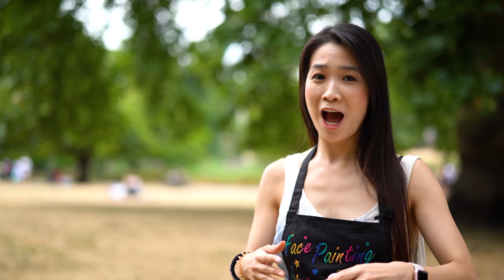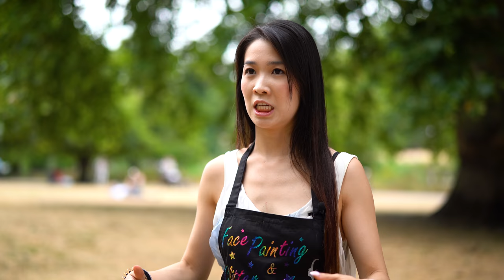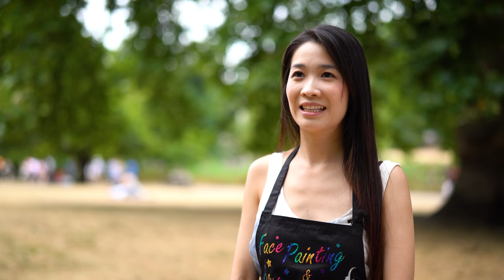Body of Art - Episode 2 - Fiona Lam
For episode 2 I speak to Fiona Lam, a Hong Kong-based face, belly and body painter. She speaks about how she got into bodypainting, some of her favourite elements of the art and how you should approach getting involved.

Modelled by Svitlana.

Equipment used:
Sony A7iii camera
Sony-Zeiss 50mm f1.4 lens
Sony 24-70 GM f2.8 lens
Sony FDR-X3000 Action Camera
Rode Videomic Pro+
Generic lavalier mic